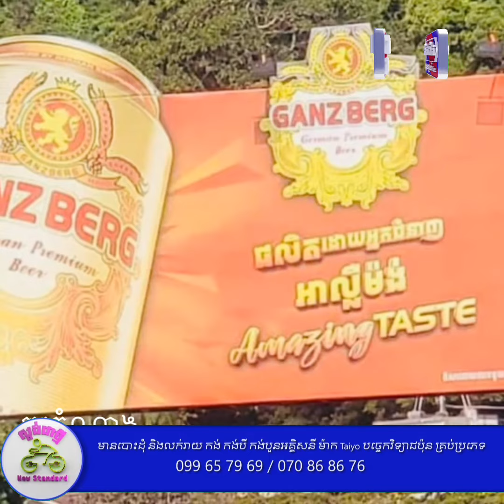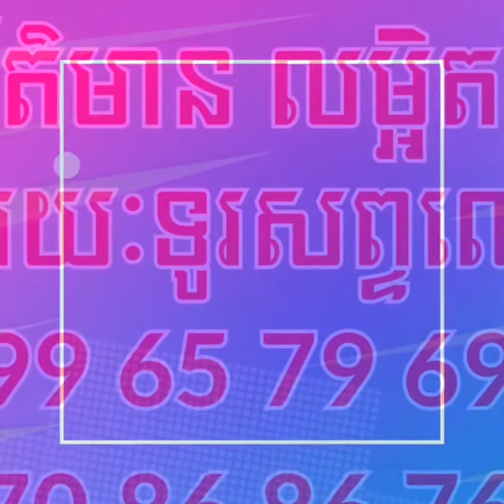ព្រហើនមែន …! តម្លើងស្លាកផ្សព្វផ្សាយពាណិជ្ជកម្មស្រាបៀរ GANZBERG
ព្រហើនមែន …! តម្លើងស្លាកផ្សព្វផ្សាយពាណិជ្ជកម្មស្រាបៀរ GANZBERG នៅតាមដងផ្លូវជាតិលេខ៤ ចាប់ពីស្រុកកំពង់សីលា ដល់ស្រុកព្រៃនប់ ខេត្តព្រះសីហនុ ដោយគ្មានការអនុញ្ញាត!